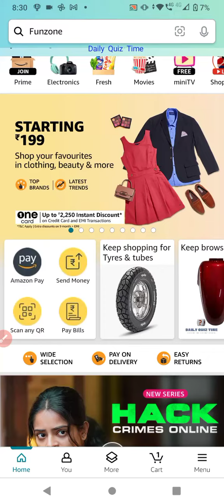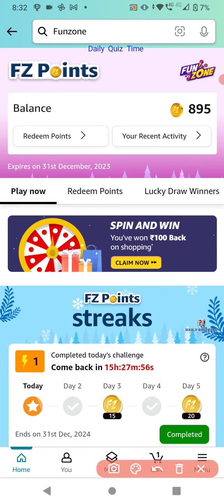Funzone Amazonl Quiz Answers Today | 2 December 2023 | @dailyquiztime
1. Amazon Daily Quiz
2. Amazon App Quiz
3. Amazon Funzone
4. Spin and Win
5. Guess and Win
6. Amazon Quiz Answers
7. Today's Amazon Quiz Questions
8. Amazon Quiz Contest
9. Amazon Quiz Time
10. Amazon Quiz Winners.

100% Free Bitcoin , easy Earning , This link click here then open , after register your details.

Win 10  to 100000 Amazon Pay Balance and More Exciting Prize 2 December 2023 Amazon Quiz Answers: Watch Video to get Answers of All Questions in it, Answer it on Amazon App before 2 December 2023

Good Luck..
Take Care.!

Questions :-

topics covered :-

amazon quiz
amazon quiz answers today
2 December amazon quiz
2 December 2023 amazon quiz
amazon
quiz

Other quiz:-

Today qu1Z,
Quiz Time,
Fun zone,
Amazon Quiz,
Today qu1Z,
Quiz Time,
Fun zone,
Amazon Quiz,
2 December Amazon quiz
Amazon quiz 2 December 2023 Answer
2 December Amazon quiz
Amazon Quiz  2 December 2023 Answers,
2 December 2023 Amazon quiz answers,